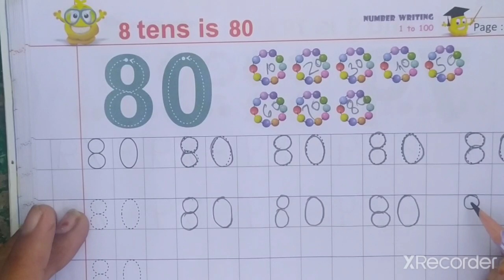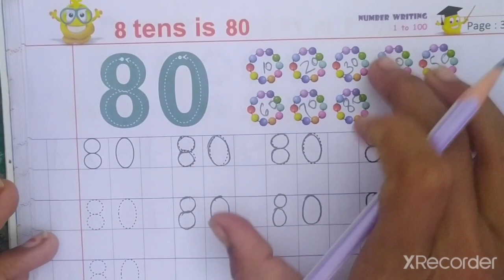LKG(maths) Number - 80